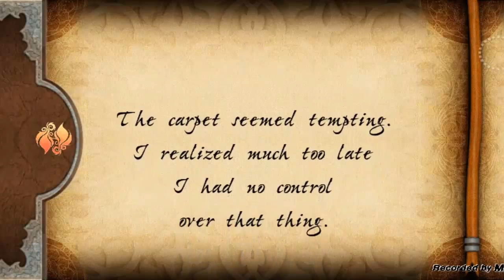Zagrajmy w Prince of Persia The Shadow and the Flame(Android) cz.3- Atak głów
Od czasu do czasu można się spodziewać kolejnych filmów z aktualnie prowadzonych serii. Jeden film dziennie. Możliwe są też inne pojedyncze materiały z różnych gier.

Miłego oglądania ;)